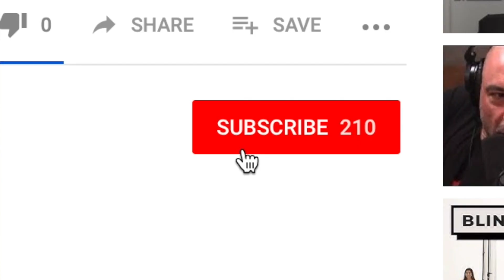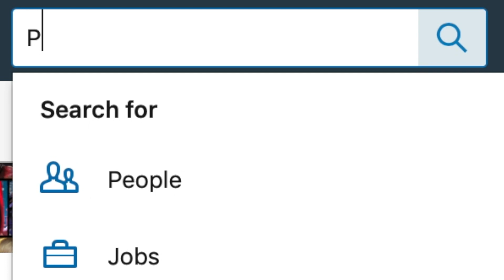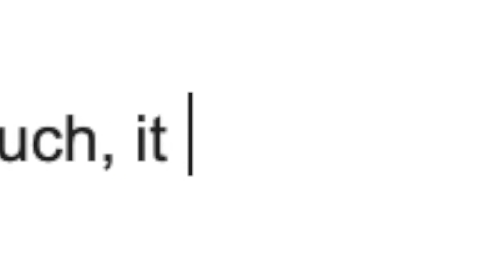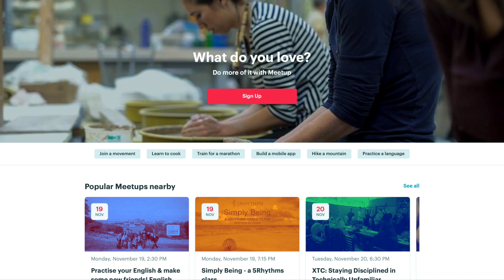MENTORING | How To Get A Great MENTOR Now? ✌️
Mentoring is fundamental to career progression. How can YOU get a great mentor? Here is my mentorship advice on how to get a great mentor NOW! For everyone who's stuck and in need of a little push.

According to the dictionary, Mentors are experienced and trusted advisors. They are fantastic for you to get ahead in your career, in your life and actually things you could achieve that you never thought was possible.

My biggest startup advice for everyone looking for career tips and lifelong learning through a mentor is 👇

BE BOLD! Define who's your perfect mentor, what you want to be mentored on and approach some amazing people on Linkedin.

I'm a big fan of Gary Vaynerchuk, or mostly known nowadays as Gary Vee. He says that all starts with self-awareness 🖖

I'm Beta Lucca, an unconventional Serial Entrepreneur, creator of BAFTA-winning games company called Bossa Studios. We're the makers of Surgeon Simulator, I Am Bread and Worlds Adrift.

I'm here to help you to shape your future career or business.

* Step Up * Start Up *